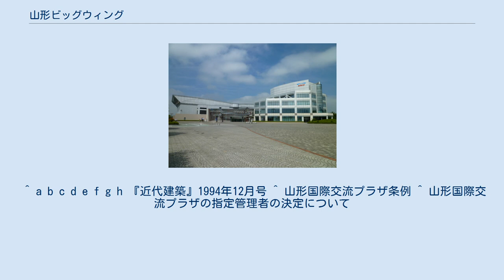山形ビッグウィング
山形ビッグウイング（やまがたビッグウイング）は、山形県山形市に在るコンベンションホール。
正式名称は山形国際交流プラザ（やまがたこくさいこうりゅうプラザ）。
山形市が施設を設置し、指定管理者制度の導入によって、一般財団法人山形コンベンションビューローが管理・運営する。
毎月様々なイベントで利用されている。
 山形市平久保の約10.5haの敷地に市が総工費約79億円を投じ、コンベンションホールの山形国際交流プラザ（山形ビッグウイング）を建設。
1994年8月にオープンした。
 施設は国際会議から各種の会合や研修に対応できる会議棟、国際的な見本市が開催できる展示棟およびこの2棟を有機的に結びつける交流ホールで構成される。
また2棟を取り囲むように、国際交流庭園・屋外イベント広場・国際交流広場を配置。
また会議棟3階に、山形国際ドキュメンタリー映画祭の応募作をはじめとするドキュメンタリー映画の秀作を収集・保存のほか鑑賞も可能な、山形ドキュメンタリーフィルムライブラリーが開設されている。
 ^ a b c d e f g h 『近代建築』1994年12月号 ^ 山形国際交流プラザ条例 ^ 山形国際交流プラザの指定管理者の決定について